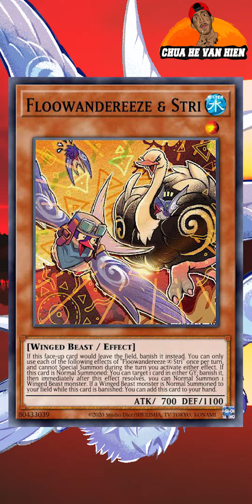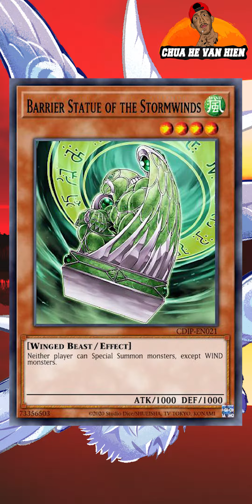Tại Sao Floowandereeze Điều Khiển Trận Đấu Tốt Như Vậy | Yugioh Master Duel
Tại Sao Floowandereeze Điều Khiển Trận Đáu Tốt Như Vậy | Yugioh Master Duel

Mình sẽ cố gắng ra thêm thật nhiều video nội dung như thế này để cho các bạn cùng xem giải trí

Hy vọng là VIDEO này sẽ có hữu ích cho các bạn, Nếu các bạn có cách chơi nào hay hơn hãy cùng chia sẽ kinh nghiệm cách chơi với nhau hãy đễ [ COMMENT ] bên dưới VIDEOS này nhé